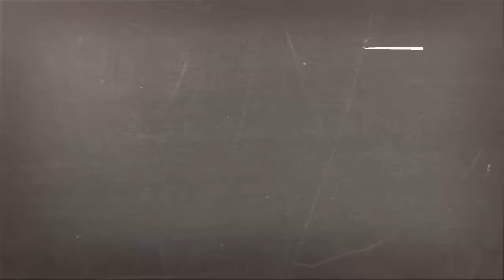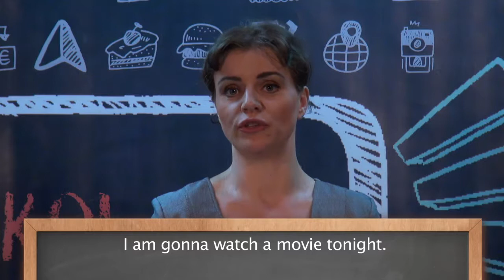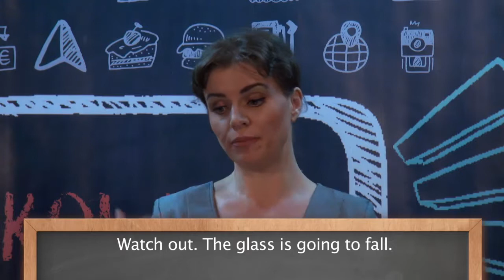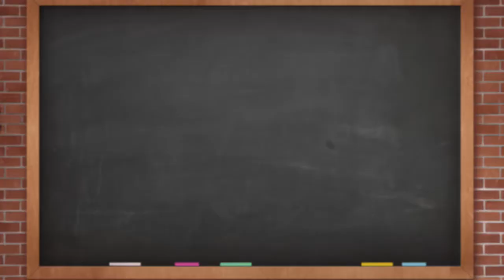Seyahat 2/2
Bugün Gelecek Zaman'ı "Going to" formuyla öğreniyoruz, Neden ve ne zaman kullanılır? İçeceğim, içeceksin. içecek, içeceğiz, içeceksin, içecekler. Olumlu, olumsuz, soru ve olumsuz soru cümleleri nasıl yapılır? Gidiyorum, yapacağım, Seni eve götürmemi ister misiniz?, Basit gelecek Zaman ile "Going to" form gelecek zamanı arasındaki fark nedir?